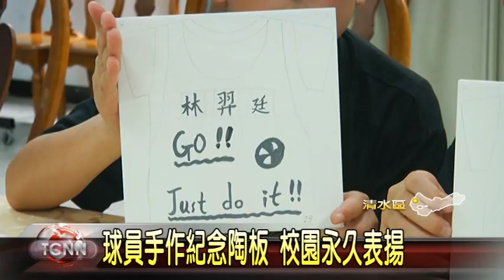大台中新聞-清水國小男童躲避球全國三連霸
清水國小男子躲避球隊，日前參加全國躲避球錦標賽，靠著絕佳的團隊默契，搭配出色的進攻防守，在競爭激烈賽事中，不但打敗眾多好手，更完成創賽17年來，首次有男童組蟬聯三連霸金牌的佳績，因此主辦單位也特別把象徵冠軍的金龍旗，致贈給清水國小珍藏，也讓師生們是為之振奮。